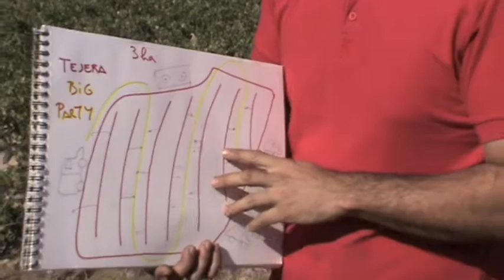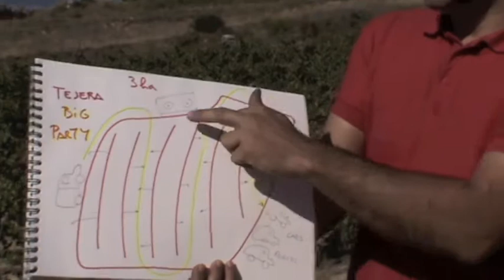Orgullo Winemaker Gonzalo Gonzalo's Creative & Joyous Approach to the Harvest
A short and entertaining little video showing Orgullo Winemaker Gonzalo Gonzalo's creative and joyous work out in the vineyards harvesting Tempranillo. It is set in his La Legua vineyard in La Rioja Alta during the 2010 harvest.